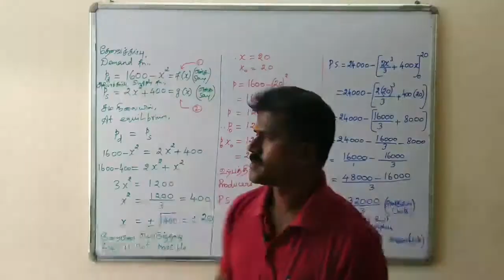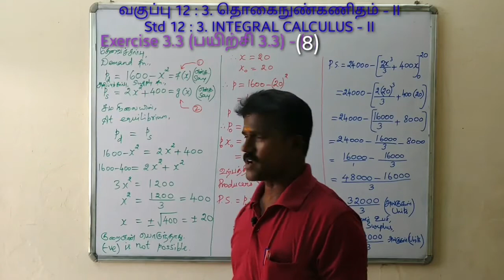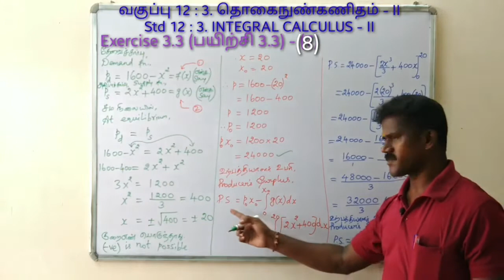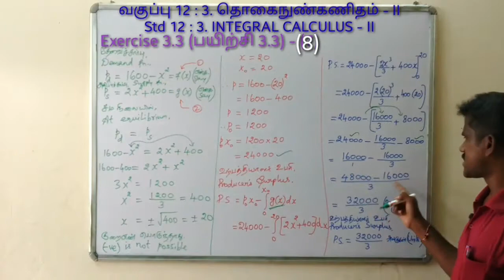12th Std Business Maths Chapter 3 - Exercise 3.3 - (8)